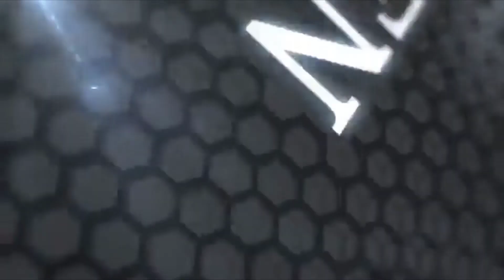[Top 9] Best leather watches Reviews 2021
Best leather watches  Reviews 2021

1. Emporio Armani Men's AR1703 Dress Black Leather Watch

2. Skagen Men's SKW6105 Ancher Black Leather Watch

3. Fossil Men's FS4885 Grant Gunmetal-Tone Stainless Steel Watch

4. Nautica Men's Quartz Resin Silicone Watch

5. Timex Men's T498759J Expedition Military Field Watch

6. MVMT Classic Watches | 45 MM Men's Analog Minimalist Watch

7. Seiko Men's SSC081 Adventure-Solar Classic Casual Watch

8. Citizen Watches Men's BM8180-03E

9. Nixon Men's Sentry Chrono